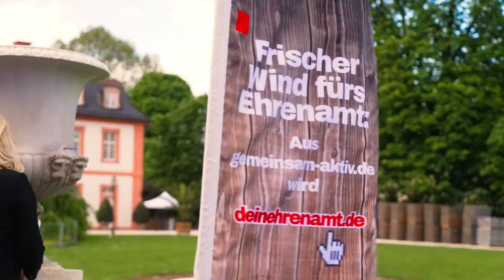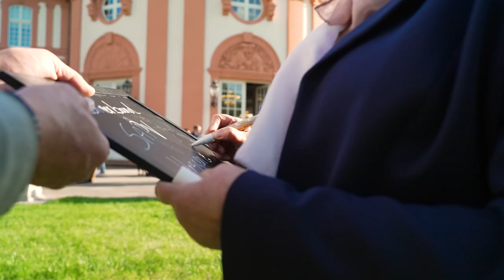Ehrenamtsfest des Hessischen Landtages und der Hessischen Landesregierung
Beim ersten Ehrenamtsfest des Hessischen Landtages und der Hessischen Landesregierung im Mai 2023 waren Hunderte Gäste – darunter circa 250 Bürgerinnen und Bürger aus allen Regionen Hessens, die exemplarisch für die rund zwei Millionen Ehrenamtlichen in unserem Land stehen – ins Biebricher Schloss nach Wiesbaden geladen.

Landtagspräsidentin Astrid Wallmann und Ministerpräsident Boris Rhein würdigten in ihren Reden den Einsatz der Bürgerinnen und Bürger für ihre Mitmenschen und unsere Gesellschaft. Das Ehrenamt ist überall in unserem Alltag zu finden, sei es im Sport, in der Kultur, im sozialen Bereich, in der Kommunalpolitik oder etwa beim Umwelt- und Klimaschutz.

Die Parlamentschefin dankte im Namen aller Landtagsabgeordneten: „Bürgerschaftliches Engagement ist für eine funktionierende Gesellschaft unverzichtbar. Gerade in diesen herausfordernden Zeiten ist die Wertschätzung für ein soziales Miteinander und den Zusammenhalt in unserem Land sehr wichtig. Das Ehrenamt ist tief in Hessen verwurzelt und es ist ein starkes Bekenntnis zu unserer Heimat. Die gemeinnützig engagierten Bürgerinnen und Bürger, die im Mittelpunkt unseres Ehrenamtsfestes standen, sind für uns alle Vorbilder. Sie und ihre Arbeit zeigen, wie wichtig es ist und wie gut es tut, für seine Mitmenschen da zu sein“.